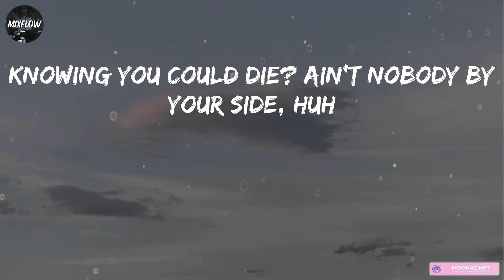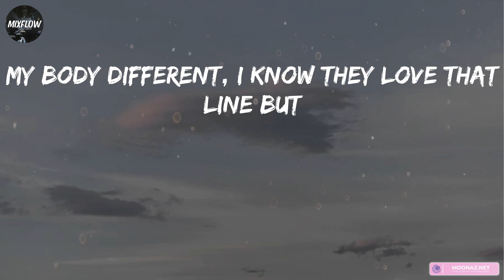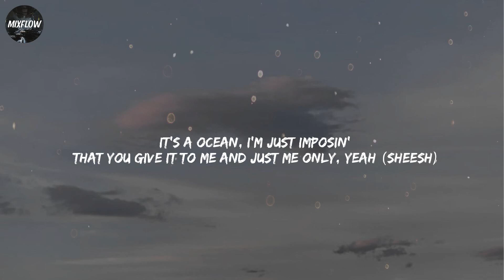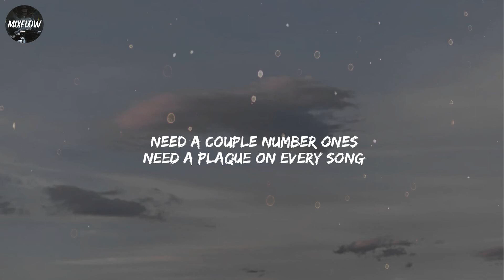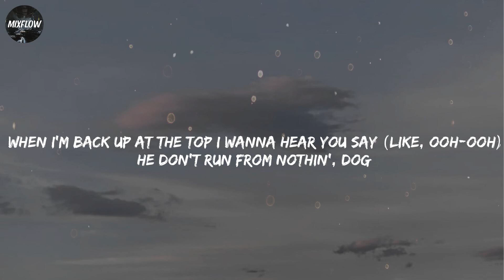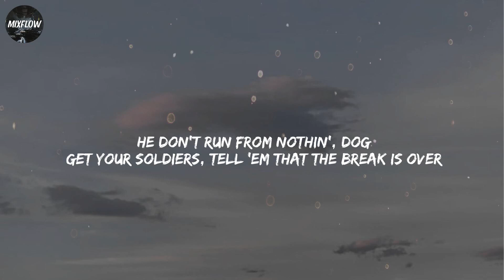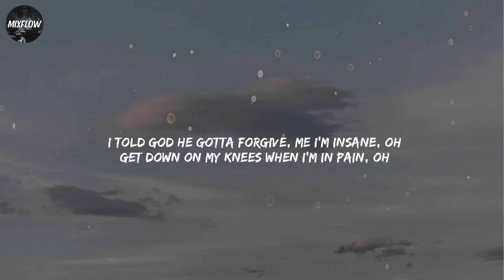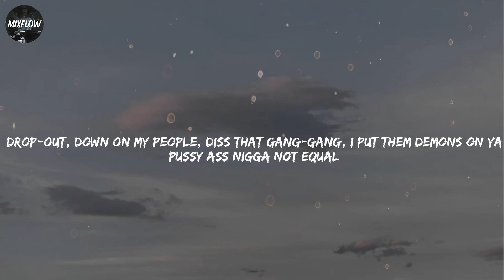Sleepy Hallow - 2055 [Lyrics] | Blxst, Lil Nas X, MO3 / Mixflow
Lyrics:
Wanna slide